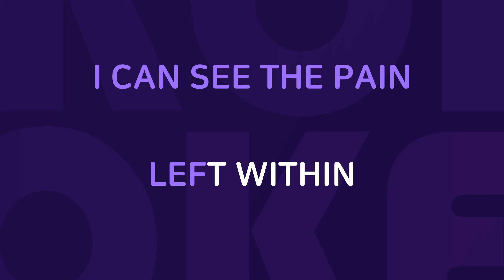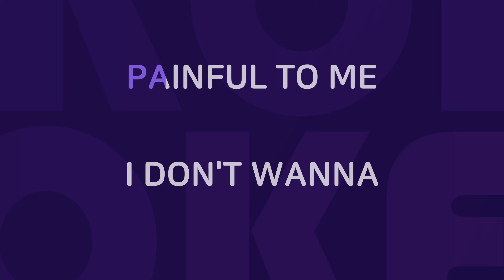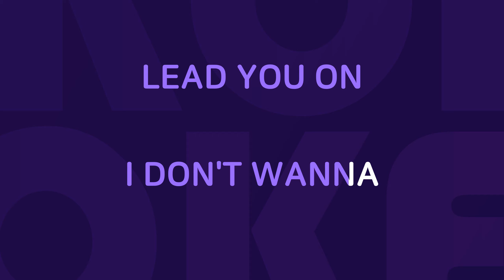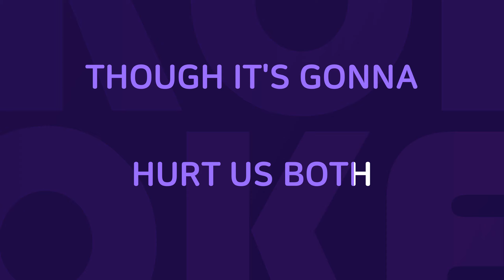Goodbye : Originally Performed By Air Supply Karaoke Verison